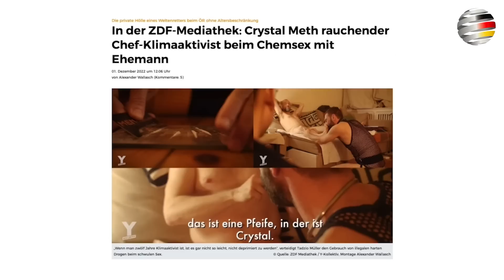Von Linken gecancelt: „Grüne“ Autohasserin Katja Diehl löscht sich selbst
Bei den Linken frisst die „Revolution“ wieder einmal ihre Kinder. Katja Diehl, fanatische Autohasserin und Beraterin der „Grünen“, gab der BILD ein Interview. Das reichte, um einen Shitstorm aus der eigenen Blase auszulösen. Darüber war Fräulein Diehl so schockiert, dass sie ihr Twitter-Konto stilllegte.